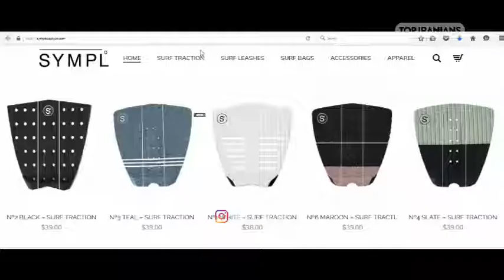اریکا حسینی Erica Hosseini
اریکا حسینی